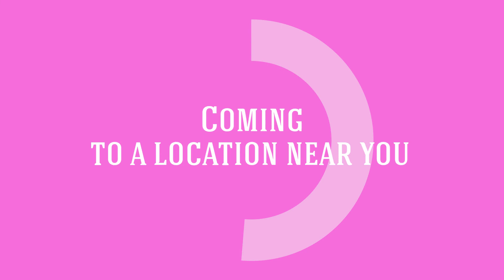The Parachute Goddess Project